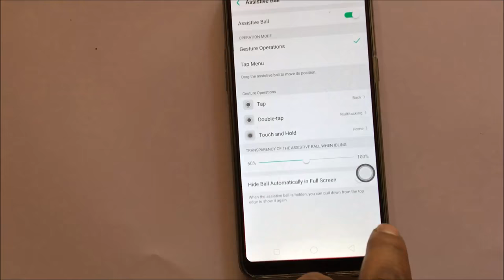How to enable and disable Assistive Touch ball on oppo f7 mobile | The Wrong Sport Tech, Sport, News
hi guys this video is about oppo f7 mobile screen a ball comes assistive so how to disable this function on oppo f7.oppo f7 icon problums
if you like lattest mobile unboxing Go to technical masti channel